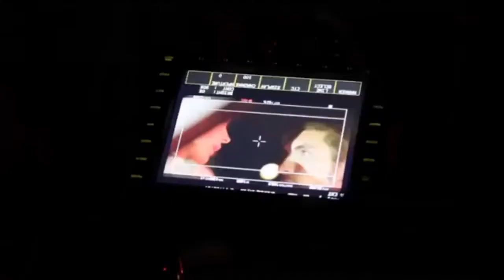Born to Die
Duet cover with sam_the_end via smule and footage behind the scenes and live poolside at the chateau marmont